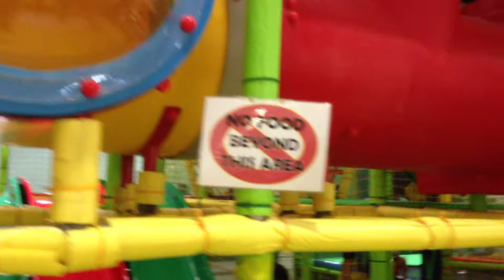59 Mall Kiddie Play area4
59 Mall Kiddie Play area4